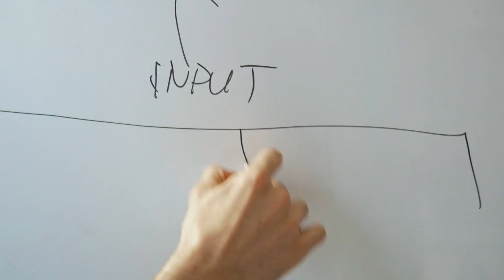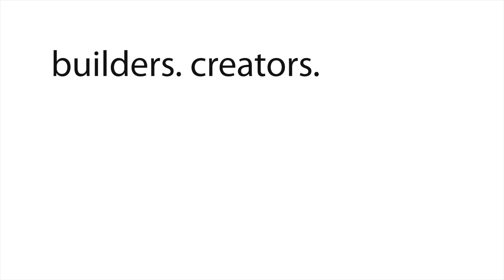Field Notes: Build an innovator's mindset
🚀 Building an Innovator’s Mindset 🚀

Innovation doesn’t start with groundbreaking ideas; it starts with the right mindset.

👉 Cultivate curiosity – ask "Why?" and "What if?" Curiosity pushes us beyond the obvious, opening doors to fresh possibilities.

👉 Embrace uncertainty – stepping into the unknown is a core part of innovation. You don’t need all the answers. Learn as you go, adjust, and keep moving forward.

👉 Commit to lifelong learning – the best innovators are constantly feeding their minds with new insights, whether from books, people, or other industries.

Ready to see opportunities where others see obstacles? Start with your mindset. 💡

Let’s build a future fueled by curiosity, resilience, and a hunger for learning.